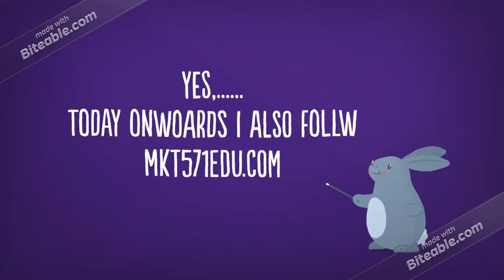MKT 571 Final Exam Guide| edu | fast delivery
1. A fundamental and distinctive mode of expression that appears in a field of human endeavor is called a __________. • style • theme • trend • pattern 2. A firm should use undifferentiated marketing to promote its products when: • the market shows several natural segments. • it wants to appeal to multiple market segments.---not sure • it wants to customize its products for each consumer. all consumers have roughly the same wants and preferences. 3. The marketing department of StyleWheel Inc., a manufacturer of luxury cars, initiates intensive marketing efforts prior to the launch of a new model. Three months into the launch of the new model, the department decides to assess the short-term effects of its marketing activities. Which of the following is a reliable measure of performance for this purpose? • Perceived quality • Market share • Customer awareness Shareholder value 4. is the first step a firm should take while setting the price for a product. • Determining demand • Selecting the pricing objective • Selecting a pricing method Estimating cost